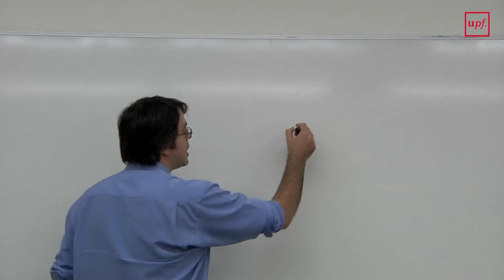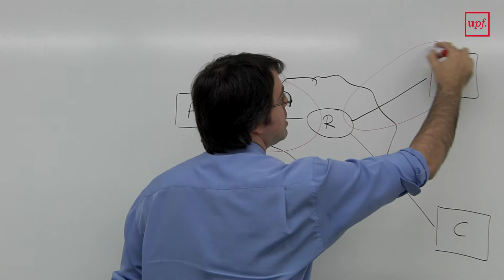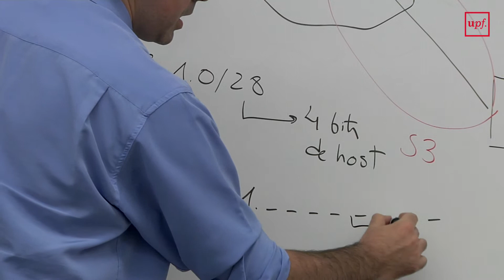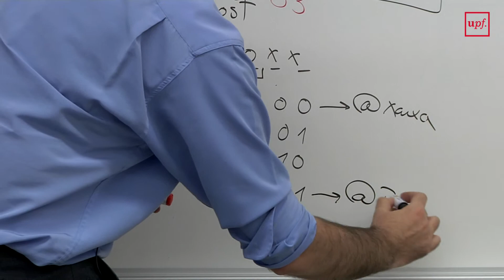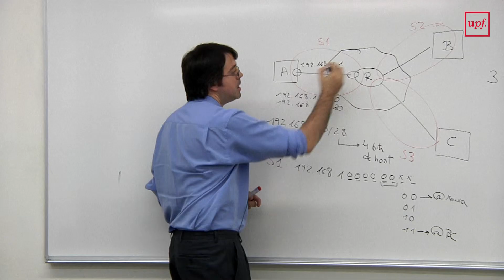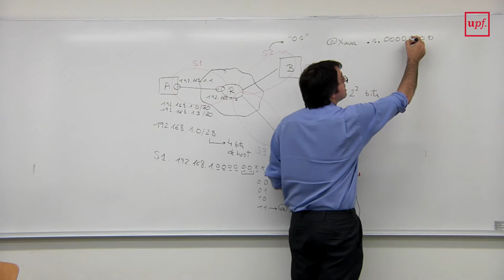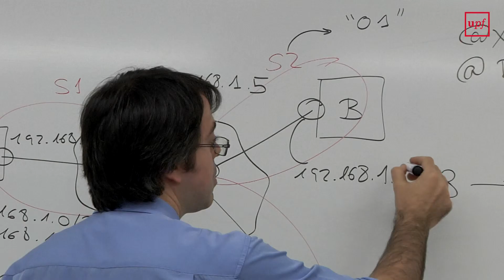Xarxes i Serveis 1. Creació de Subxarxes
En aquesta sessió, s'expliquen un conjunt d'exemples relacionats amb l'assignatura de Xarxes i Serveis. En el primer exemple s'explica com es fa l'assignació d'adreces IP i com es creen les subxarxes. En els següents exemples podrem veure el càlcul del retard de transmissió d'un paquet sobre diferents enllaços i també el retard de transferència d'un fitxer extrem a extrem.

Vídeo acadèmic realitzat per la USQUID-ESUP-UPF
Autor de l'àudio: Anitek - Dream work